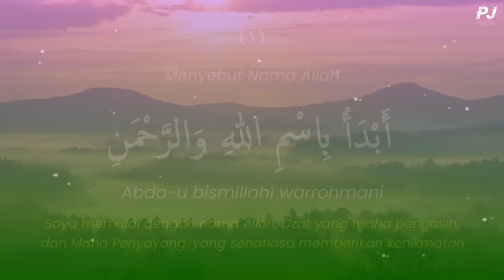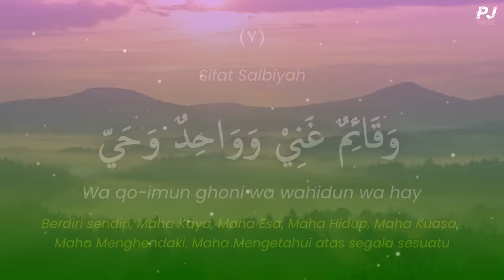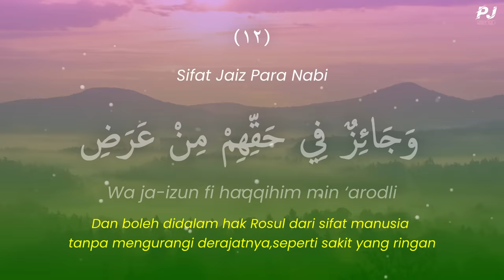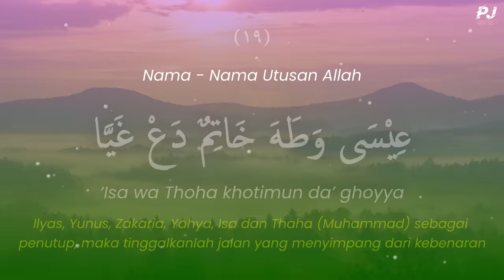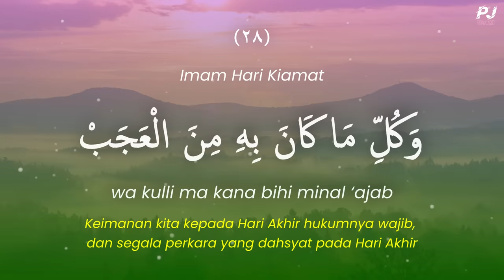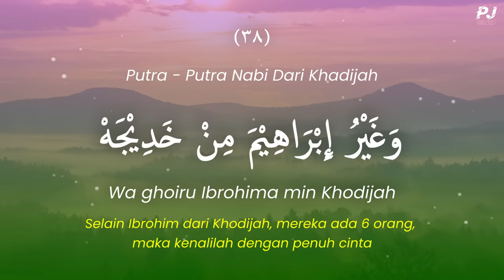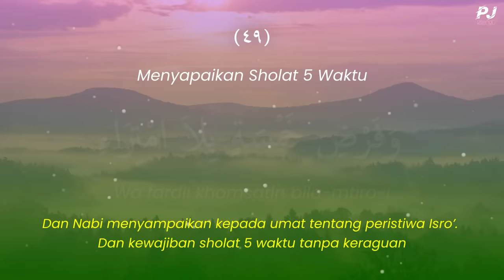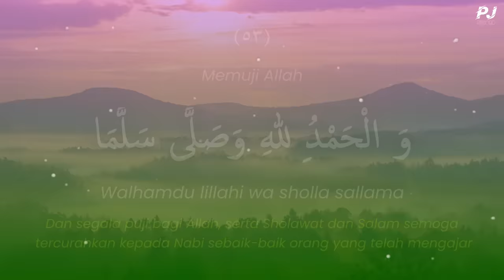AQIDATUL AWAM - QORI ( COVER ) || Lengkap Lirik Dan Terjemah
Ex.Producer : Rizal Latief

Cipt.                : Syaih Ahmad Marzuki
Music Cover : Aqidatul Awam
Vocal              : Siti Qoriatul Hafizoh

mixing & mastering by : Hafizon

Terima kasih kepada teman - teman yg selalu support channel ini

©️2022 RL Musik Religi & Pije Music